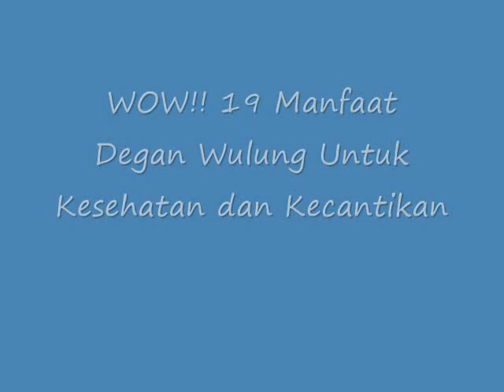WOW!! 19 Manfaat Degan Wulung Untuk Kesehatan dan Kecantikan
Manfaat Degan Wulung Untuk Kesehatan dan Kecantikan